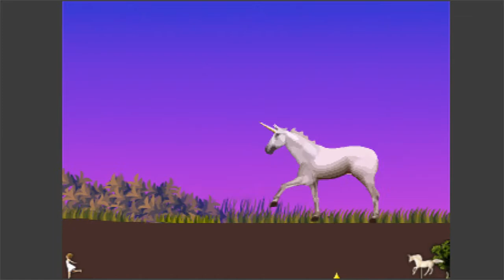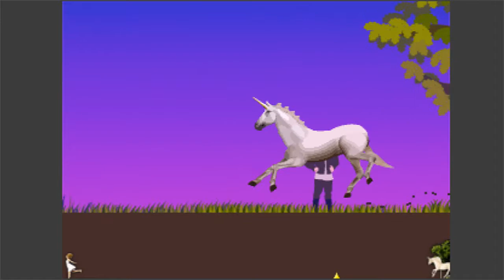Clop The Magical Unicorn! (1) - Indie Game Time - By Cartridge Crash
Cartridge Crash Presents Clop!
An Indie Game Time Special Episode XD

Its one odd game were you play as a silly unicorn with bojangle legs and a predilection for falling over! The aim of the game is to get to some girl so you can have some horsey sex or something absurd like that. You use HK JL keys to make the little oddball start to waddle his way to the 'sassy-times', but all i can do is fall down and not even make it up the freaking hill!